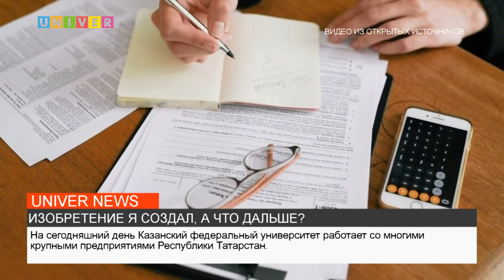ИЗОБРЕТЕНИЕ Я СОЗДАЛ, А ЧТО ДАЛЬШЕ?